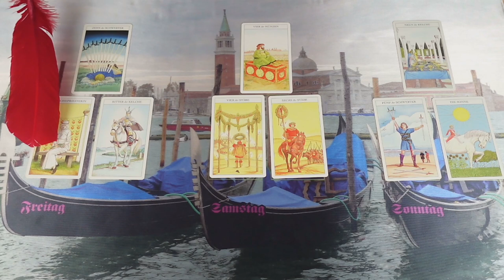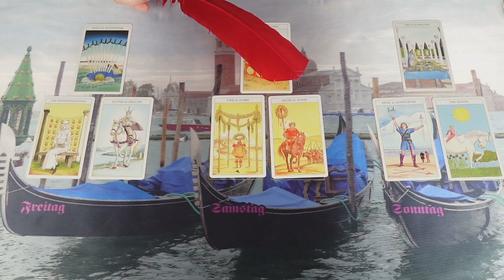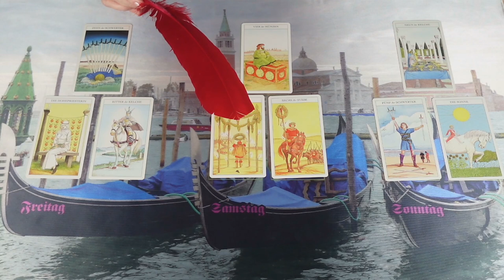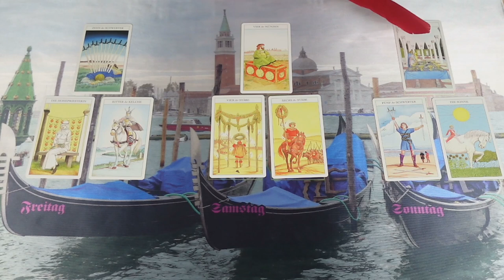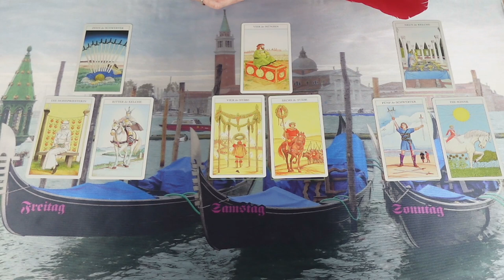Ő elenged bizonyos dolgokat és lesz egy új kezdet❣ikerláng